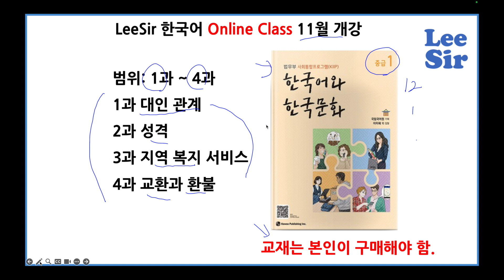LeeSir 한국어 온라인 수업 11월 개강 (사회통합프로그램 중급 1)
한국에 거주하고 있는 네팔 사람들을 위한 온라인 수업 안내 입니다.
교재는 사회통합프로그램 중급 1 을 사용할 것입니다.
한국어를 향상하고 싶은 네팔 사람들은 수업에 참여할 수 있습니다.